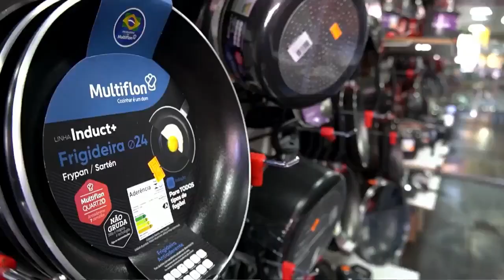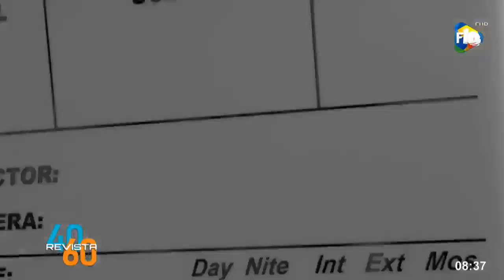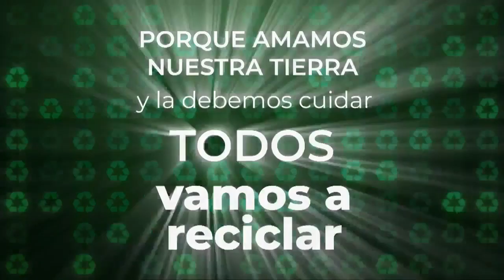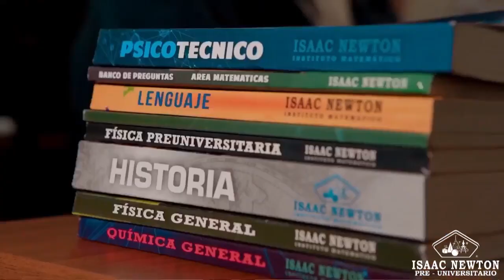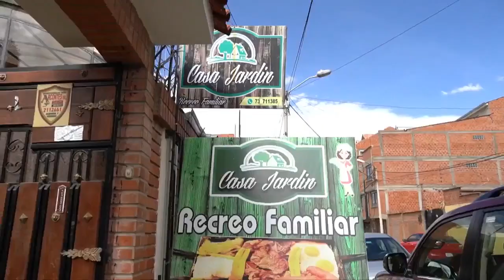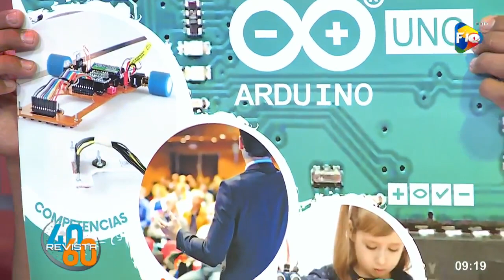𝗥𝗲𝘃𝗶𝘀𝘁𝗮 𝟰𝟬𝟲𝟬 ¡Bienvenidos! - 12/6/2023#F10HD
𝗥𝗲𝘃𝗶𝘀𝘁𝗮 𝟰𝟬𝟲𝟬 ¡Bienvenidos! - 12/6/2023